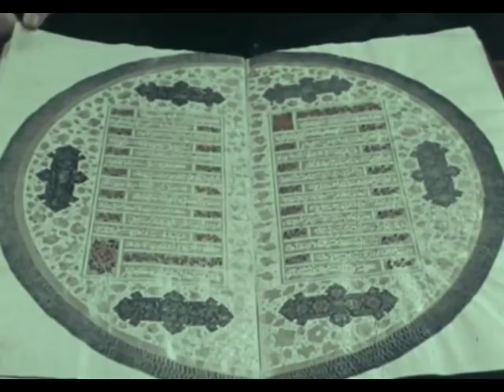Shashmaqom Music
Description: For over ten centuries, the classical music tradition of Shashmaqom has evolved in the urban centres of Central Asia formerly known as Mâwarâ al-nahr, an area which now encompasses present-day Tajikistan and Uzbekistan.
Shashmaqom, meaning six maqoms, constitutes a fusion of vocal and instrumental music, melodic and rhythmic idioms and poetry. The genre is performed solo or by a group of singers and an orchestra of lutes, fiddles, frame-drums and flutes. Performances generally open with an instrumental introduction followed by the nasr, the main vocal section consisting of two distinct sets of songs.
Dating back to the pre-Islamic era, Shashmaqom was continually influenced by developments in musicology, poetry, mathematics, and Sufism. So popular was the maqom system in the ninth and tenth centuries that numerous music schools were founded, mainly by the Jewish community, in the city of Bukhara, the historical and spiritual centre of Shashmaqom. Shashmaqom genre requires specially trained musicians because the standard notation system can record only the basic framework. Consequently, oral transmission from master to student remains the principal means of preserving the music and its spiritual values.
From the 1970s, many of the best-known Shashmaqom performers emigrated from Tajikistan and Uzbekistan to diaspora communities in Israel and the United States. Since Uzbekistan and Tajikistan gained independence in 1991, many measures have been taken to safeguard Shashmaqom. Only a few performers have maintained local performance styles as taught by independent teachers. With the passing of many Shashmaqom masters, the overwhelming majority of presentday performers in Tajikistan and Uzbekistan are graduates of the Tashkent Conservatory, which offers training in Shashmaqom composition.
Country(ies): Tajikistan; Uzbekistan